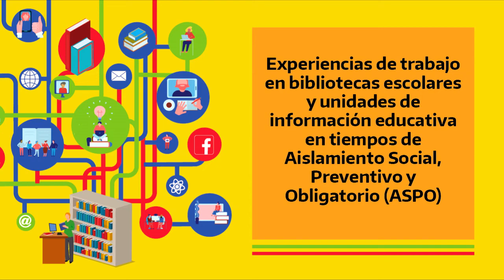Experiencia: Conociendo el Río Paraná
Conociendo el Río Paraná
Institución Coronel Ortiz de Ocampo N° 119. Micaela Bernachini, Rosario

En septiembre de 2020, la bibliotecaria junto a las/os docentes de especialidades, pensó un proyecto interdisciplinario y transversal sobre el río Paraná, teniendo como disparador el cuento "Araí y el Carpincho"
El río Paraná es el paisaje autóctono de la ciudad de Rosario, las niñas y los niños lo respetan y cuidan. A partir de este proyecto, investigaron acerca de su geografía, flora y fauna; conocieron artistas que dedicaron su vida a representarlo; se interiorizaron en los sonidos que se escuchan en sus costas; estudiaron y representaron las diferentes embarcaciones que surcan sus aguas, y descubrieron la importancia de los humedales para poder preservar el ecosistema de la ciudad.
Se realizó un trabajo interdisciplinario en el que las/los docentes conformaron un equipo y articularon los conocimientos de las diversas currículas para una mejor formación del alumnado.
A través de este proyecto se buscó establecer un vínculo de comunicación con la comunidad educativa; promover el placer por la propia capacidad de creación; involucrar a las/os alumnas/os en la responsabilidad de preservar las costumbres del medio y contribuir con su esfuerzo a producir cambios para mejorar la realidad, y utilizar el cuento como recurso educativo.